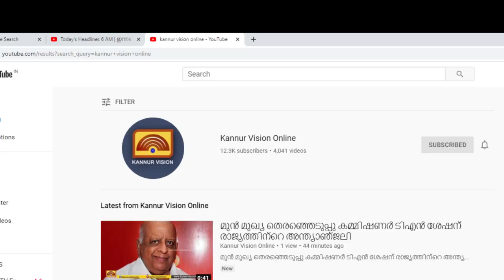മൻസൂർ വധം: 20 ദിവസം കൂടി ക്ഷമിക്കുമെന്ന് നജീബ് കാന്തപുരം.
മൻസൂർ വധം: 20 ദിവസം കൂടി ക്ഷമിക്കുമെന്ന് നജീബ് കാന്തപുരം.  ദുരൂഹ മരണങ്ങൾക്ക് പിന്നിൽ ജയരാജൻമാർ എന്നും ആരോപണം.